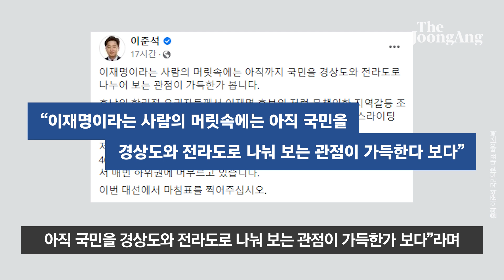이재명 "박정희, 경상도 집중투자" 이준석 "지역갈등 조장"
더불어민주당 이재명 대선 후보는 27일 과거 영호남 간 격차를 언급하며“박정희 정권이 자기 통치 구도를 안전하게 만든다고 경상도에 집중적으로 투자하고 전라도는 일부 소외시켜서 싸움시킨 결과란 사실을 나중에 알았다”고 말했다.

이에 이준석 국민의힘 대표는 “불량한 정치인이 이용하는 지역감정”이라며 “민주당의 가스라이팅 발언”이라고 비판했다.